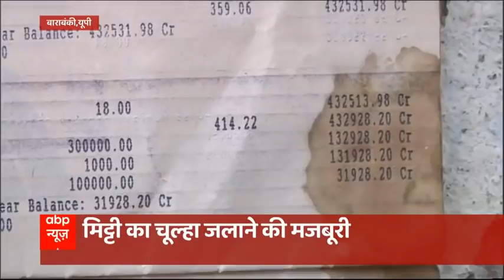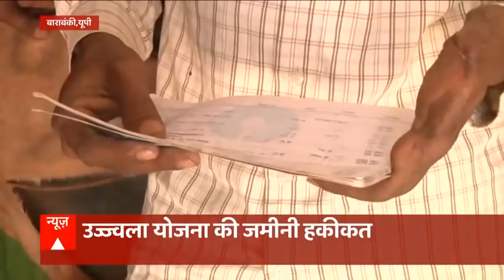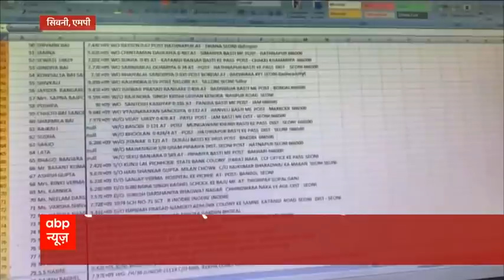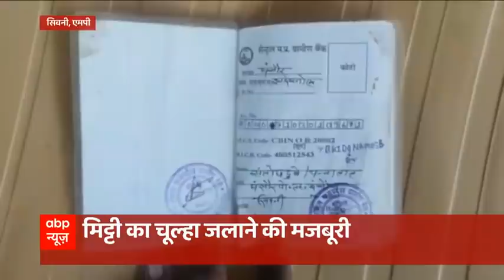बढ़ती कीमत, घटती सब्सिडी से शो पीस बना उज्जवला का सिलेंडर! योजना की जमीनी हकीकत की पड़ताल देखिए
पीएम मोदी की महत्वाकांक्षी योजनाओं में से एक है उज्जवला योजना. पीएम मोदी ने कई बार जिक्र किया कि उनका सपना है किसी भी मां को चूल्हे के धुएं से जूझना नहीं पड़े. योजना कामयाब भी रही लेकिन महंगाई ने कैसे कैसे उज्जवला योजना के सिलेंडर को साइड कर दिया है...एक्सक्लूसिव रिपोर्ट दिखाते हैं